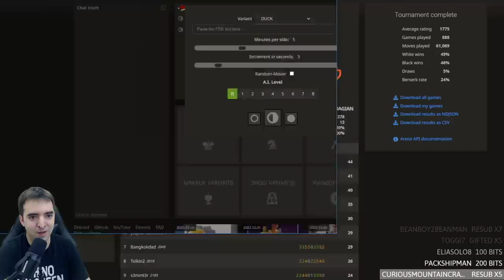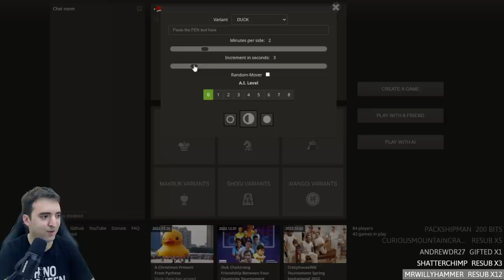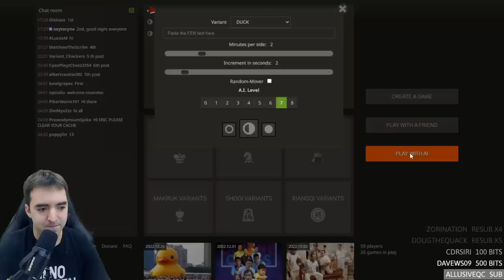Speedrun vs NEW Duck Chess A.I.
In this video, I try to speed-run all the newly introduced Duck Chess A.I. levels on pychess.org
-- Follow to get notified when I go live!
0:00 OH NO MY DUCK
1:16 LEVEL 0 - I’m so happy
4:37 LEVEL 1 - Everyone should know this DUCK MATE
6:32 LEVEL 2 - so many presents
9:05 LEVEL 3 - Opening Quacktics
11:24 LEVEL 4- Oh no my queen!
16:26 LEVEL 5- I got TRICKED in the opening
19:00 LEVEL 6 - I’m not impressed
23:00 LEVEL 7 - Positional vs QUACKTICAL
25:58 LEVEL 8 - FINAL BOSS

SPECIAL OFFERS!

Send Me Fan Mail:
Eric Rosen
4579 Laclede Ave. # 205